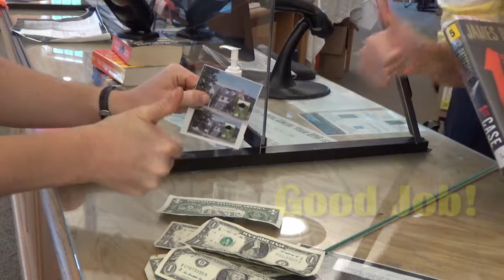Gilford Library Infomercial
Are you bored? Come see what the library can do for you! Our latest informercial will show you all the great things the library offers.